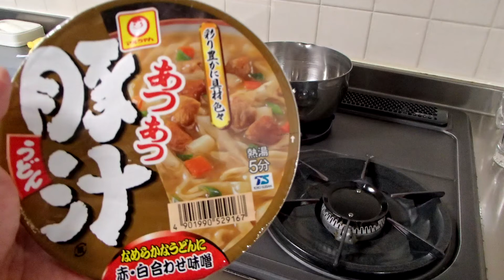東洋水産マルちゃんあつあつ豚汁うどん Toyo Suisan Maruchan ATUATUTONJIRU Udon Instant Cup noodles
マルちゃん赤いきつねうどんの派生商品の豚汁うどんです。汁までおいしく飲めます。調理方法：熱湯5分　味：みそ系